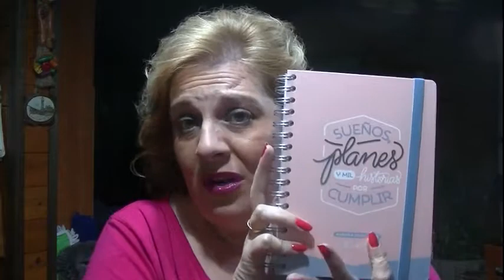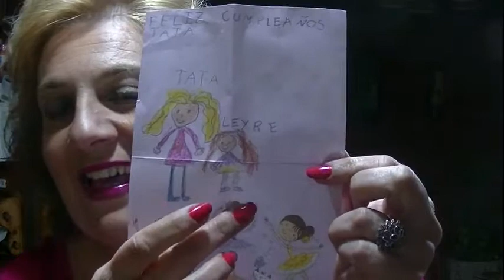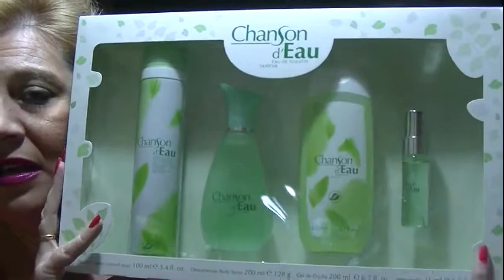Video- 46---Los Regalos de mi cumpleaños